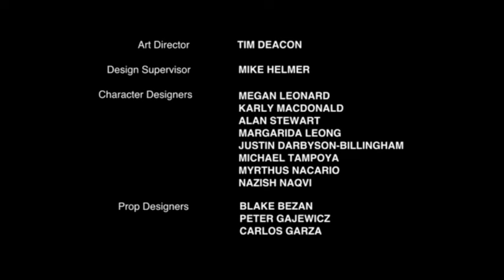Pound Puppies: Episode 3- Rebound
Summary: The Pound Puppies hustle to find a home for Rebound, the most energetic pup they've ever seen.

12:12 Niblet's a tree.

Pound Puppies, Saturdays at 6AM Pacific/9AM Eastern, only on the Hub. Check Hubworld.com for local listings and more.

(You know the deal, no HD. Sorry.)

Distributed by the Hub Television Network (a joint venture between Hasbro Inc. and Discovery Communications) (US) and Viacom/Corus Entertainment/TimeWarner (International)
Developed at Hasbro Studios in Burbank, California
Produced at DHX Media Vancouver/Studio B
Additional Layout/BG Provided by Top Draw Animation, Inc. in Manila, Philippines
A Paul and Joe Production

Executive Producers/Developed for Television by Wendy Moss Klein, Nancy Steingard, Paul Germain, and Joe Ansolabehere.
No profit is gained by TheParanoidPuppies from the use of this video.